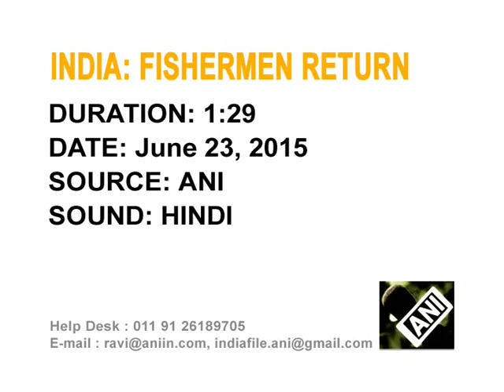Fishermen return home in west India after release from Pakistan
Indian fishermen, released from Pakistani prisons, reach their homes in western state of Gujarat and express jubilance on being united with family.